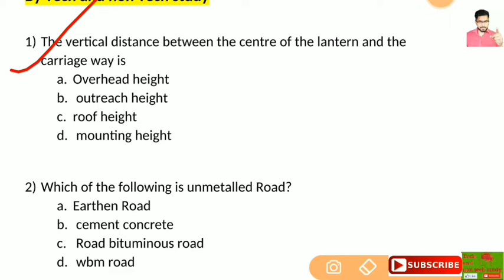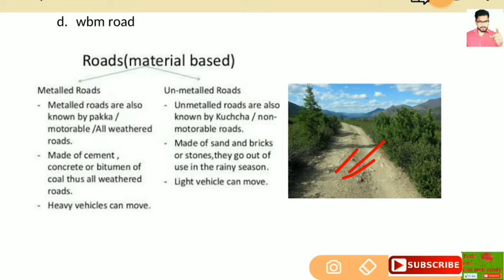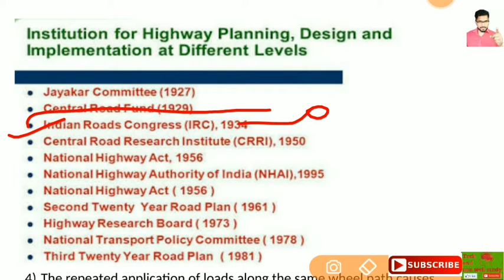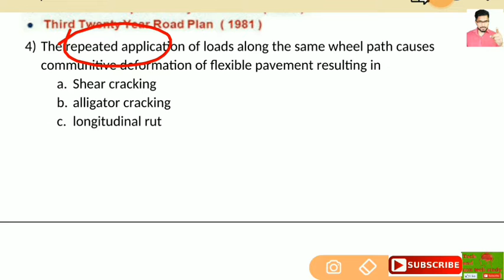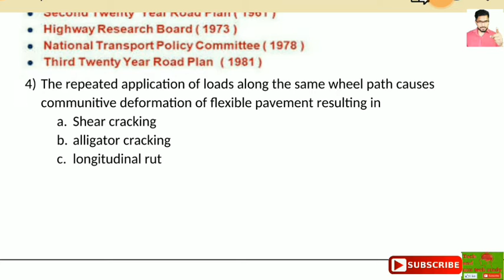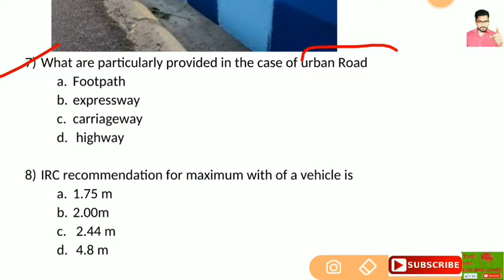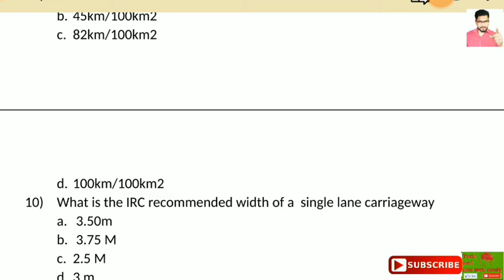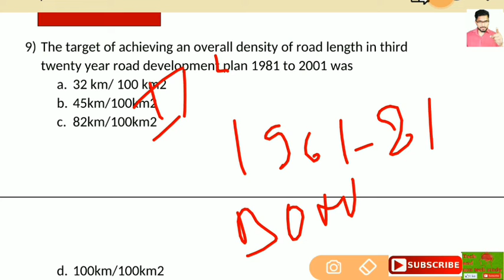Highway - part-1 || important mcq in Detail with images | RPSC AE,SSC JE,DMRC,